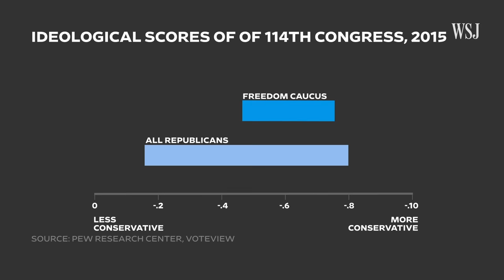Why Jim Jordan and Steve Scalise Were First Choices for Speaker | WSJ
Louisiana’s Steve Scalise and Ohio’s Jim Jordan are vying to be the next Speaker of the House. Jordan is known for being a fiery attack dog in his committees and being a frequent voice on Fox News. Scalise spends less time in the spotlight and is popular among the GOP for building consensus among members.

WSJ explains how the two became the frontrunners and how they’re pitching themselves to House Republicans.

Chapters:
0:00 Jordan vs. Scalise
0:47 How Jordan and Scalise became frontrunners
2:04 Similarities between Jordan and Scalise
3:09 The race